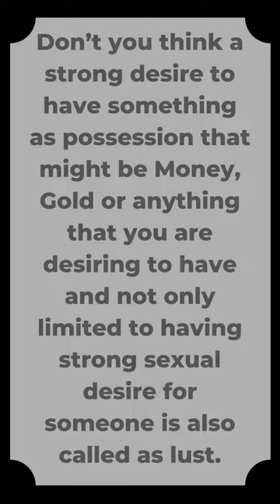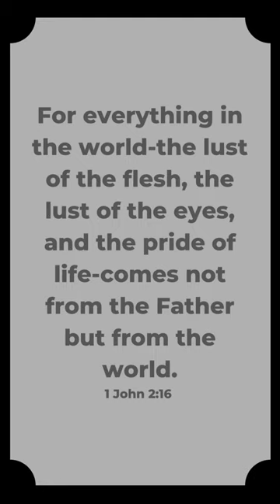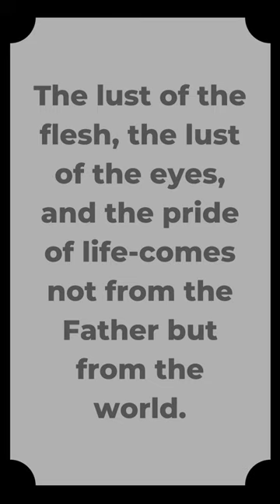Lust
Rest of the World

Are you a Christian who doesn't believe in Hell? Maybe your question is: "How could a loving God send people to suffer torment in eternal hell fire?" God does not send anyone to Hell. Never! Learn more from this ebook now because Hell really exists.